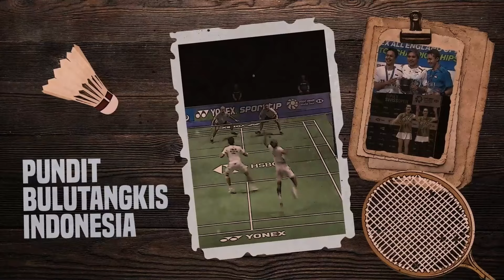GREGORIA MARISKA SELALU JUARA DI HATI MASYARAKAT INDONESIA! - PB INA - EPS 196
Kalo liat perkembang Jorji tuh bikin happy, gimana engga konsistensinya makin hari makin jadi, ini kalah sama An Se Young juga lewat pertarungan ketat, jadi udah pede nih kita bergantung sama gadis Wonogiri ini? selengkapnya hanya di PB INA